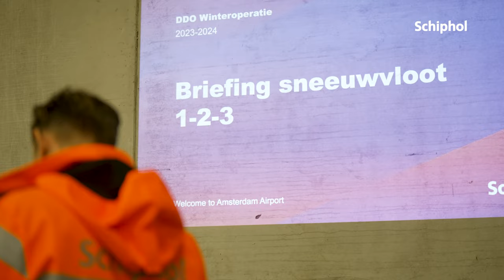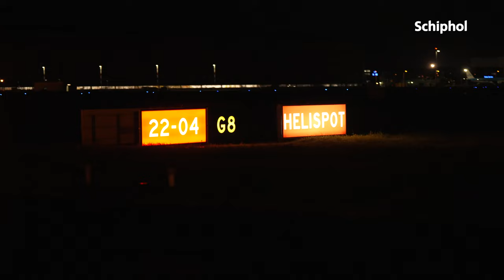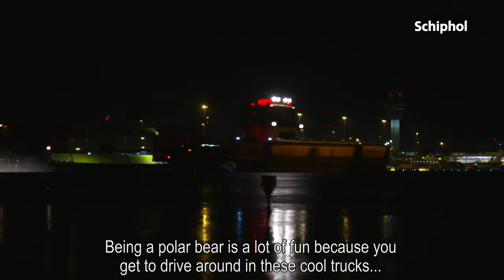Wintertraining sneeuwvloot op Schiphol ❄️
Winter voor de deur en dat betekent: hoogste tijd voor een wintertraining van de sneeuwvloot. Neem een kijkje bij de nachttraining van de ijsberen, onze collega's die de sneeuwschuivers besturen! Leuk feitje: wist je de onze ijsberen gewoon een kantoorbaan hebben? Maar in de koude maanden staan ze stand-by om direct in actie te komen! ❄️